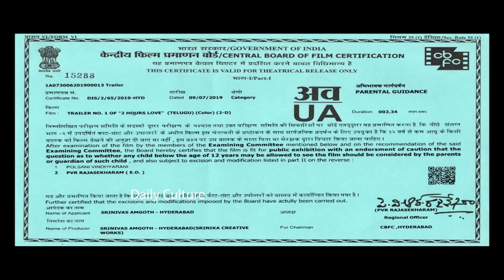2 HOURS LOVE Movie Theatrical Trailer | Tanikella Bharani | New Telugu Movie 2019 | Daily Culture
Refer to your friends and earn up to Rs12,500/